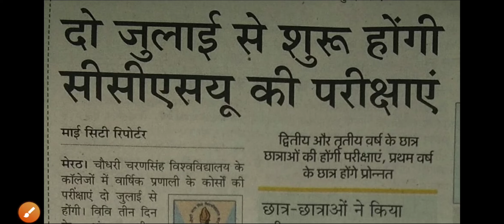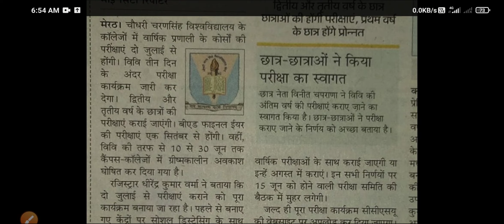CCS university news update || CCS university meerut || CCS university news today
Hi friends is video main ham Aapko CCS university news Ke bare main batayege